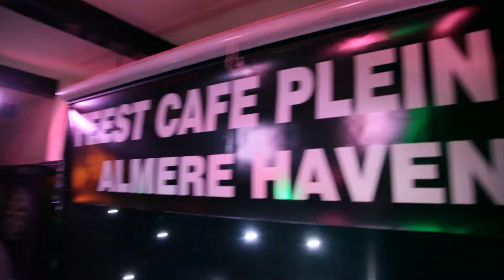Plein19 Almere 150130 502